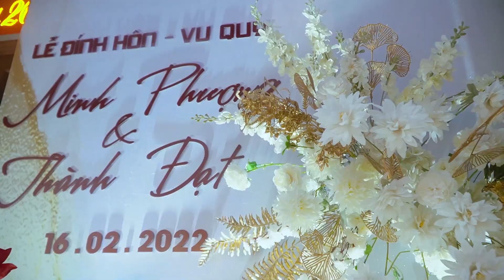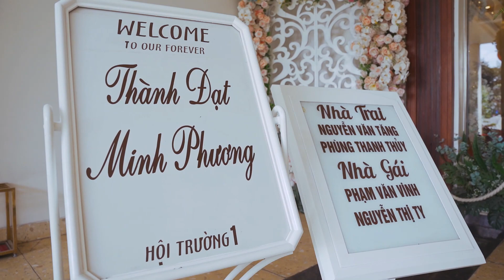Wedding Thành Đạt - Minh Phương 24.12.2022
Thực hiện:
Công ty TNHH Truyền thông Bình Phạm media
Cung cấp mọi dịch vụ Media cho:
MV - Event Film - Wedding Film- Flycam - Hightlights - Kỷ Yếu - Teambuilding - Livestream - TVC Doanh nghiệp